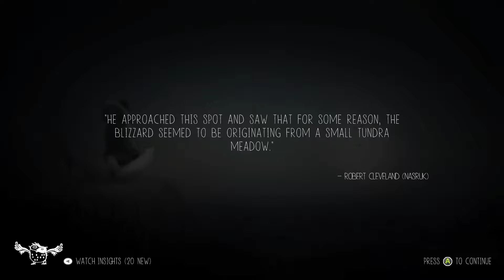Never Alone - episode 8